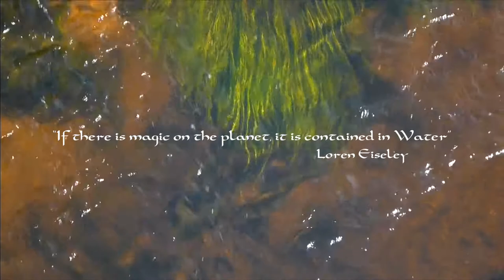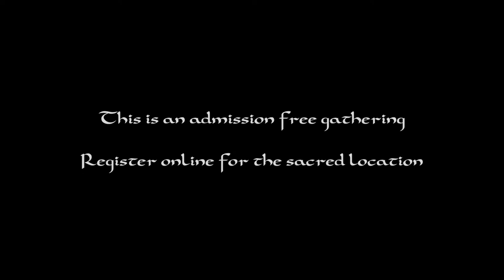Uisce - A midsummer celebration of the River Shannon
Project Uisce - Prologue: River Shannon on the Summer Solstice

Film & Editing: Lucy Dawson
Improvised Chanting: Carmen Elvira Brigard

Held at the sacred place blended with nature, this is an admission free gathering on the picturesque riverscape in the University of Limerick. Register online for the event location and reserve your place

Project Uisce is a site-specific festive event project aim to explore the harmoniousness between human and nature. Curated by Yuyu Chien, MA Festive Arts, Irish World Academy of Music and Dance